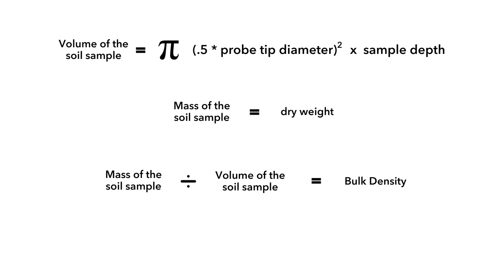Carbon Chemistry Part 1 with Patrick Freeze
In this Tuesday Thoughts video, Dr. Patrick Freeze, soil scientist at Ward Laboratories, Inc., discusses carbon chemistry, why it's relevant, how it's measured in the soil, and how laboratory analysis can be used to track carbon sequestration in soil.

Ward Laboratories – hometown roots, worldwide growth

Ray and Jolene Ward founded Ward Laboratories all the way back in 1983, initially operating out of a three-bay garage here in Kearney, Nebraska. Our team of highly qualified scientists, agronomists, livestock experts and other agriculture professionals have spent nearly four decades analyzing millions of samples and steadily earning a reputation for excellence with our domestic and international clients. Along the way, we gradually expanded our operations to meet the needs of our growing customer base.